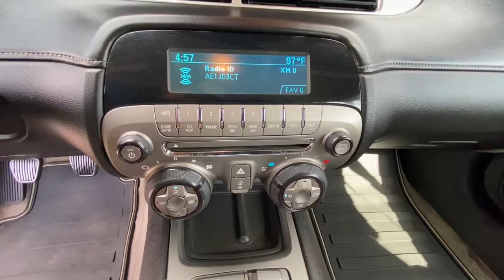2015 CHEVROLET CAMARO 2DR CPE LS W/1LS Redding, Eureka, Red Bluff, Northern Corning California, CA 1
RED Used 2015 CHEVROLET CAMARO 2DR CPE LS W/1LS available in Redding, California at Crown Motors Redding. Servicing the Eureka, Red Bluff, Northern California, Corning, CA area.
2015 CHEVROLET CAMARO 2DR CPE LS W/1LS  - Stock#: 130720 - VIN#: 2G1FA1E30F9246053